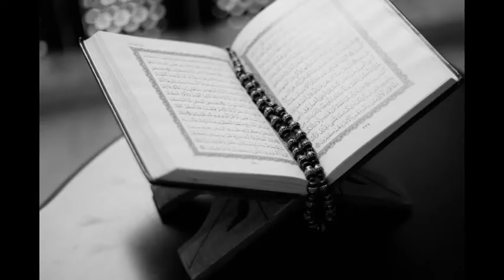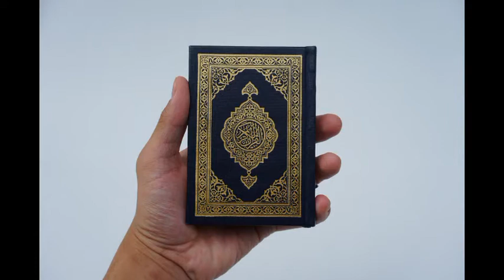Quran surat albakra and emotional Quran translation Ayat number/ Quran translation in Urdu and Hindi